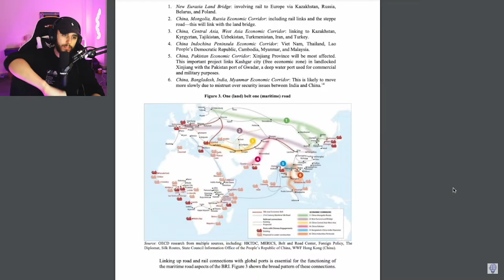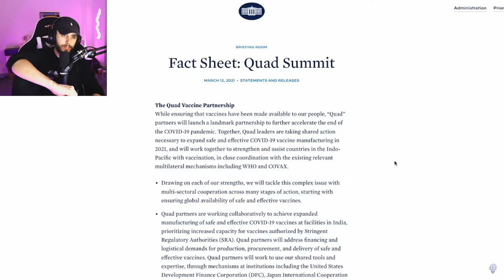British Guy Reacts to How India is TRAPPING China with its Military STRATEGY?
How India is TRAPPING China with its Military STRATEGY? : Geopolitical Case study